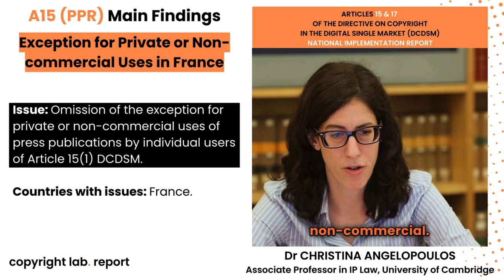copyright lab | Christina Angelopoulos - A15 DCDSM: Private or Non-commercial Uses in France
In a set of short capsules, Dr. Christina Angelopoulos (University of Cambridge) sets out key findings of her examination of the national implementations of Articles 15 and 17 of the DCDSM in 25 Member States, namely all European Union countries except Bulgaria and Poland.

In this capsule, Dr. Angelopoulos discusses the French disregard of the exception for private or non-commercial uses in the national implementation of Article 15 DCDSM.

🚨 Issue: Omission of the exception for private or non-commercial uses of press publications by individual users of Article 15(1) DCDSM.

⚠️ Countries with issues: France.